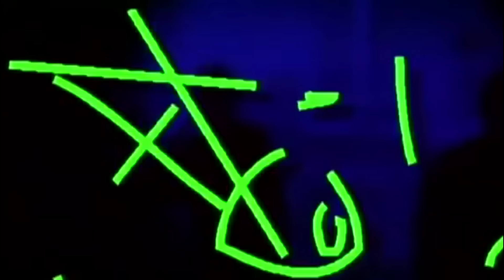Вхід у Змінному Взутті - Хтось каже так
Муз.: А.Стеганов, сл.: А.Стеганов.
Реж.: А.Стеганов.